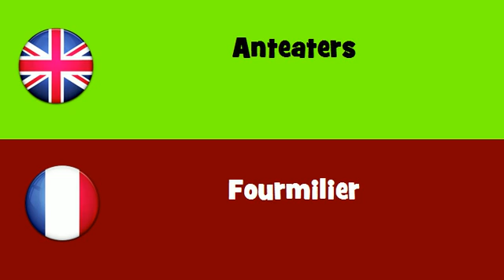FROM ENGLISH TO FRENCH = Anteaters